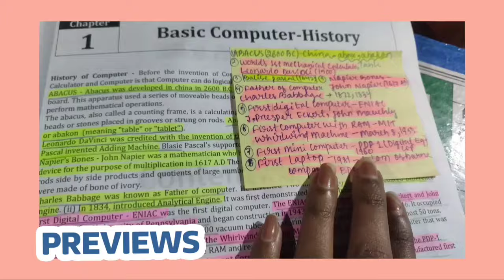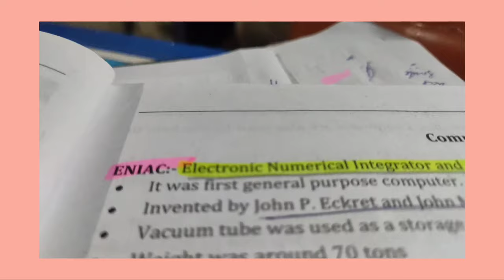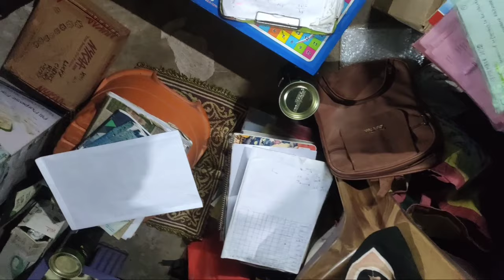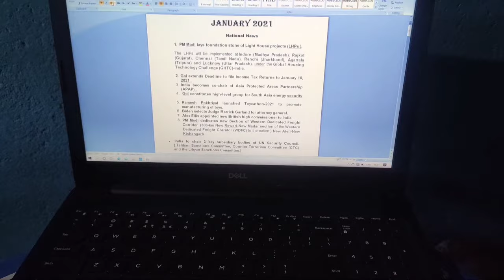A Productive Day In My Life | Banking Aspirant| Study Vlog | Dusky Girl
Hey everyone , This is a regular day of a banking aspirant .  I hope it will be helpful for you.. I am not an expert this is the way I prepared myself for exam... I hope you like this...